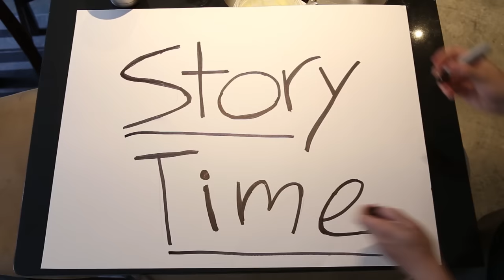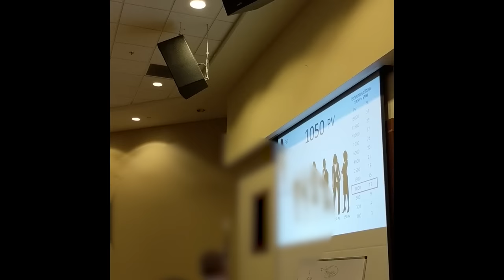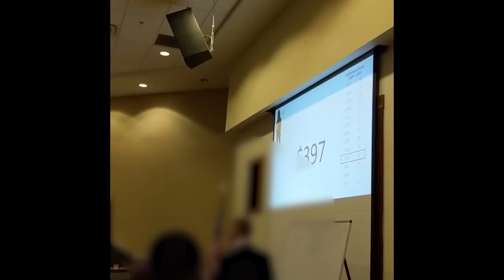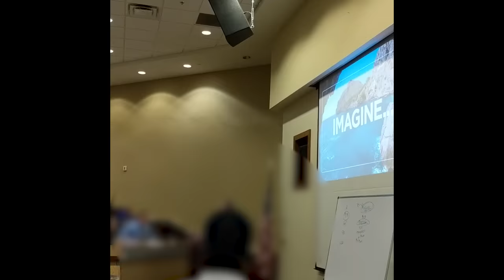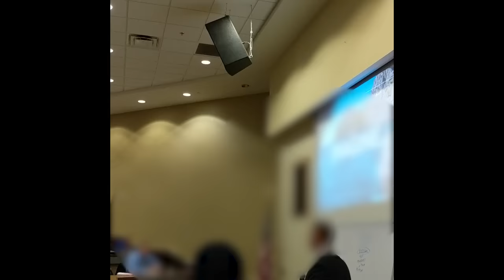I Joined a Pyramid Scheme so YOU DON'T HAVE TO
once again this is legal to show footage from the event, no company "secrets" were divulged, voices were de-tuned, and content was blurred to ensure this is the case. furthermore this is use in parody which adds another layer of protection. I'm glad I get to show this nonsense.

It was fun to go but don't waste your time on these unless you want to really have fun with them. It could potentially be a good time...